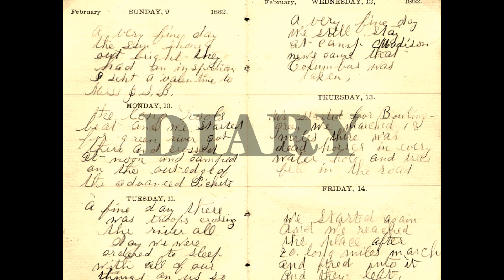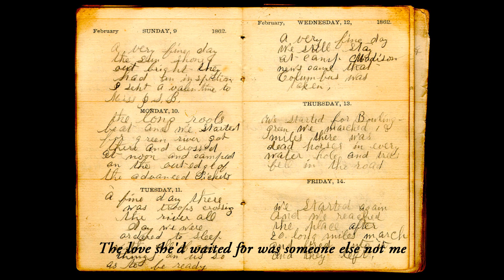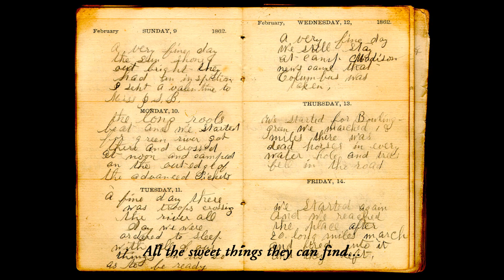Diary by Bread with lyrics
Bread was a rock band from Los Angeles, California. They placed 13 songs on the Billboard Hot 100 chart between 1970 and 1977 and were a prime example of what later was labeled soft rock.